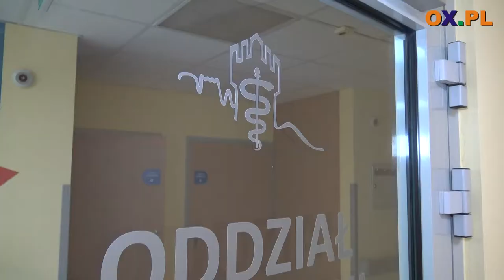Strażacy odwiedzili małych pacjentów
┌ Rozwiń Opis

Wczoraj (26.03) strażacy z Ochotniczej Straży Pożarnej w Cieszynie - Pastwiskach odwiedzili małych pacjentów oddziału pediatrycznego oraz chirurgii dziecięcej w Szpitalu Śląskim w Cieszynie.